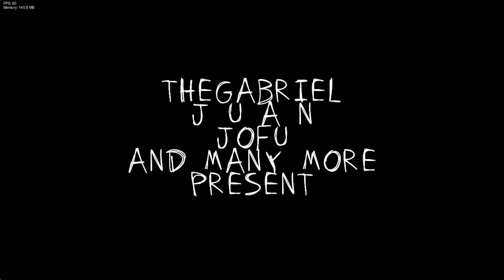FNF Suicidal Depressive Night [Part 1]